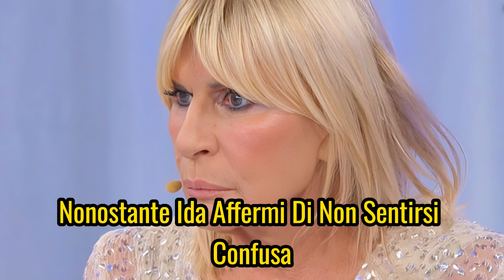Rivelazioni Shock: Uomini e Donne diviso in fazioni! Il Ritorno Esplosivo del 'Gemmadì'